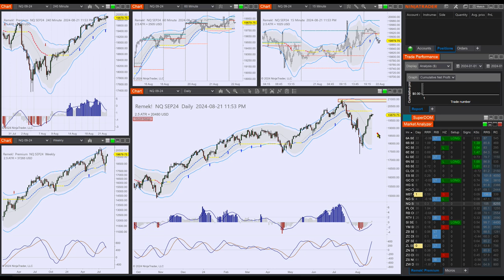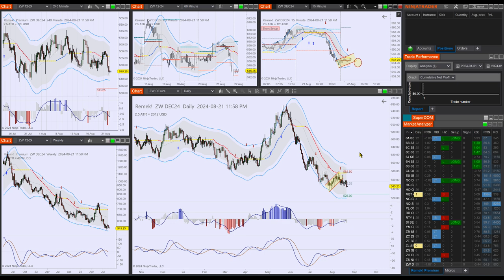Remek! Premium 2024 08 22 - the patient wheat trader